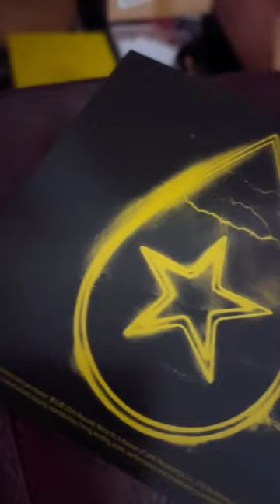Found Heaven CD